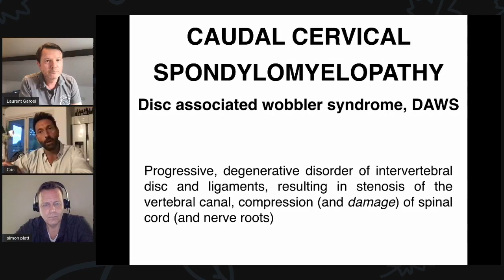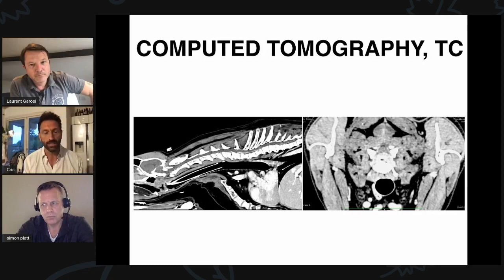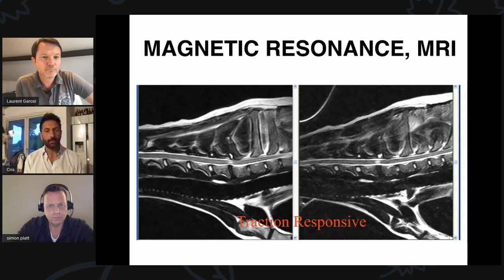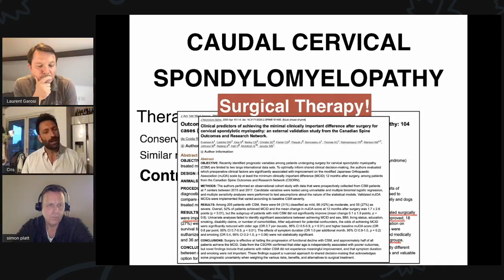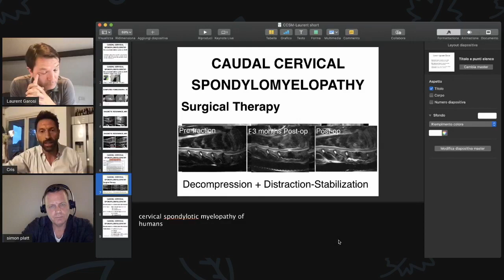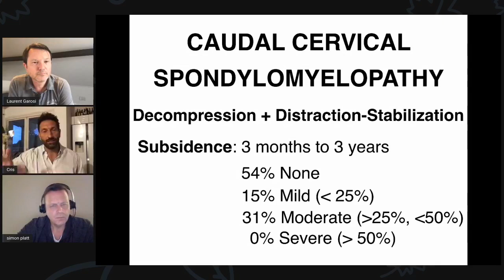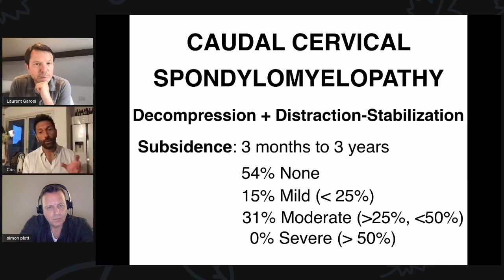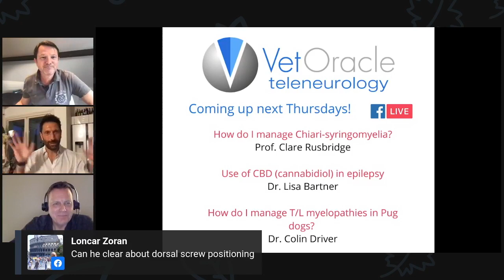How I Manage Disc Associated Wobbler Syndrome (caudal cervical spondylomyelopathy)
In this episode, we interview veterinary neurosurgeon Dr. Cris Falzone, a neurology specialist from Italy, on "How do I manage disc-associated wobbler syndrome (DAWS)?".
Disc-associated Wobbler syndrome is the most prevalent and most typical Wobbler syndrome in dogs. It is typically seen in the middle-aged Dobermann Pinscher. Caudal cervical spinal cord compression is caused by protrusion of the annulus fibrosus of the intervertebral disc into the spinal canal, sometimes in combination with ligamentum flavum hypertrophy and malformed vertebrae. There is a lot of controversy concerning the treatment of this disease and objective data about the prognosis of this disease is scarce.